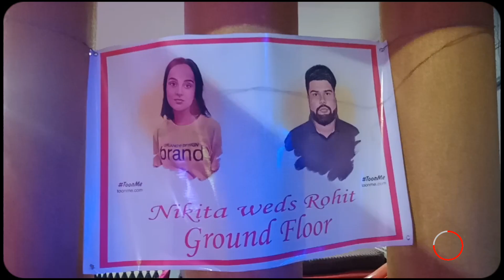behen ki shadi baraat sedha india se nepal.💯🌍